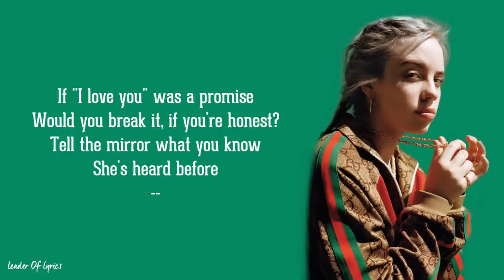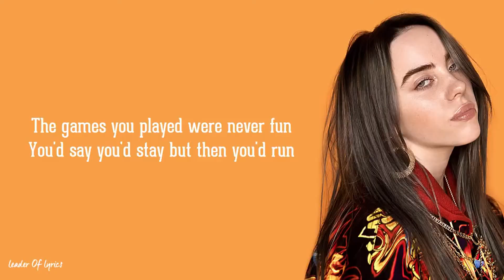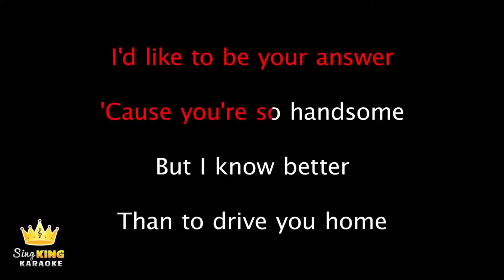Шзо Плевен! Плевен, Pleven (City/town/village), Cvrtoon Plevne Ringtone Download, Army, Adobe